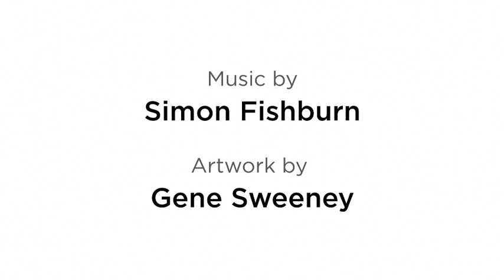A Reading: "Edith Can Shoot Things and Hit Them"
Matt P. Akers and HOMOgenius Theatrics present a reading of:
A. Rey Pamatmat's "Edith Can Shoot Things and Hit Them"

Thursday and Friday, February 27th and 28th at 7:30PM
in the generously donated event space at the midtown office of
Citrin Cooperman
529 Fifth Ave -- 4th Floor